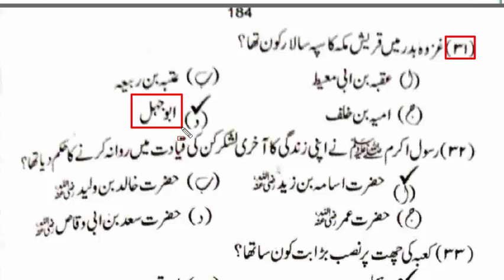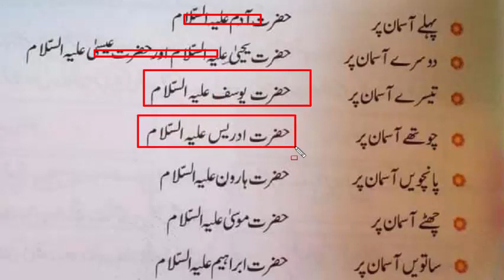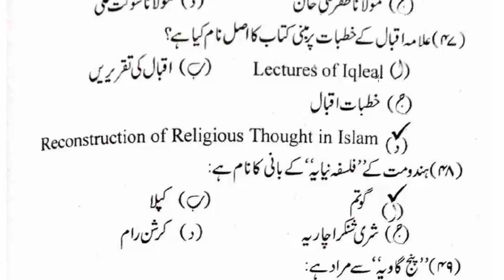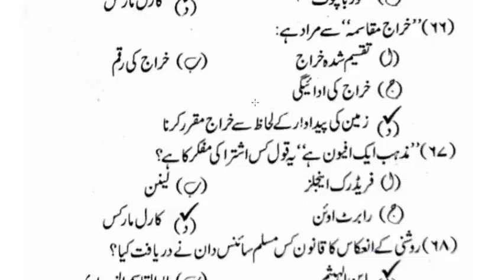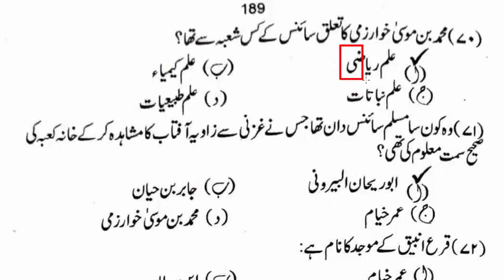Islamiyat MCQs for Assistant professor, Lecturer, SS Islamiyat and all other tests Part - 39